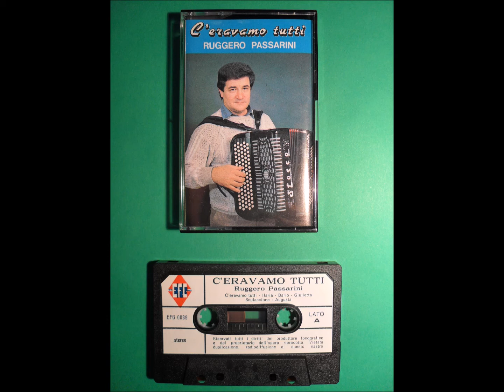Giulietta (Polka) - Ruggero Passarini - Anno 1986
C'eravamo tutti